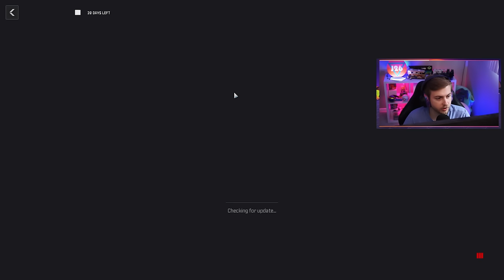This AMP has DOUBLE TAP When Pack-A-Punched! (Modern Warfare 3 Zombies)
On this episode of Pimp my Gun we try out the JAK VOLKH Conversion Kit that turns the KVD Enforcer into a two shot burst.
✅LINKS✅
👕MERCH 👕

Main Monitor
2nd Monitor
Monitor Stand